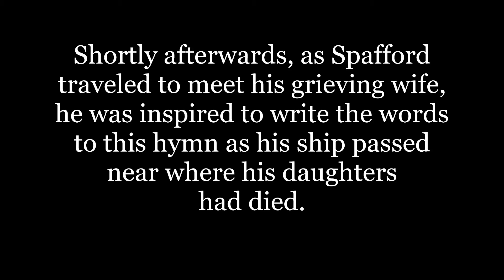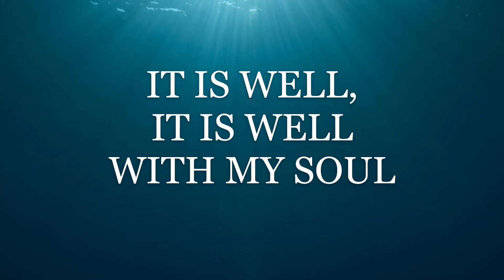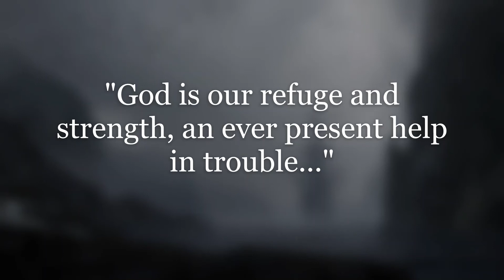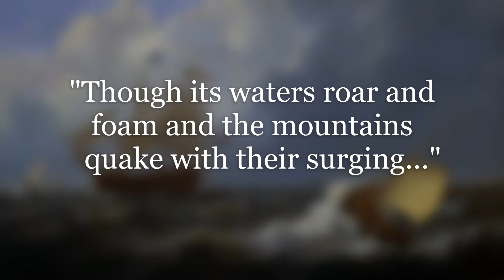Jars Of Clay "It Is Well With My Soul" ~ Coolest Version Ever! (Lyrics and Illustrations)